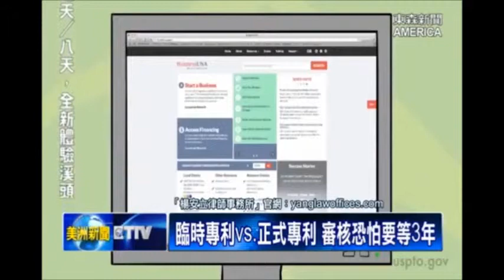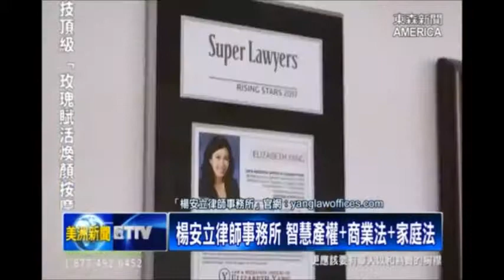助華人加州成功創業開業 楊安立律師詳解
從 美中貿易戰，到 華為孟晚舟事件，面對2019年，更加嚴峻的經商環境，但在美國南加州，卻有一位知名律師，楊安立，憑藉著自身，多元化的 背景 與 經驗，一路幫助許多華人成功創業，甚至還善用自己的同理心，幫助華人家庭，在美扎根。請看東森新聞的 採訪報導。